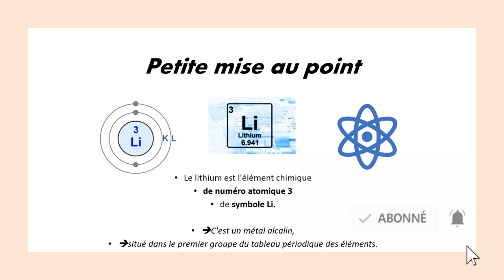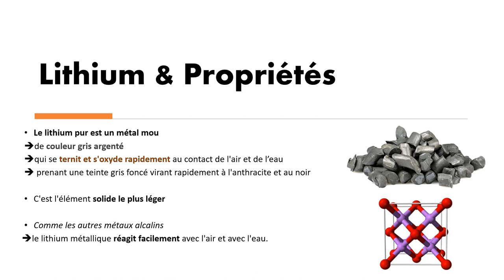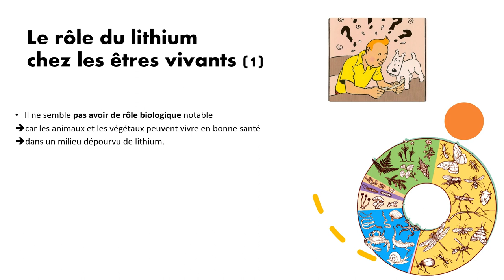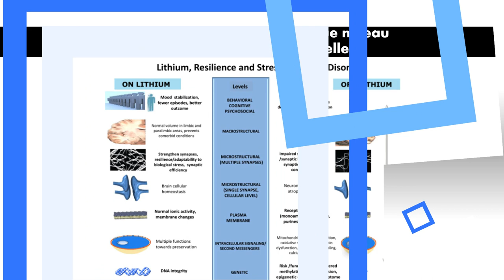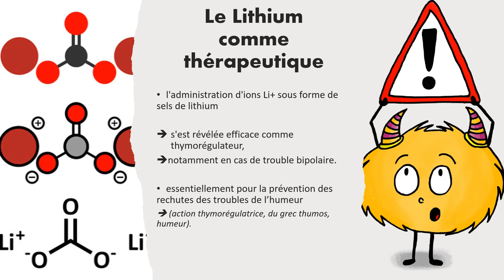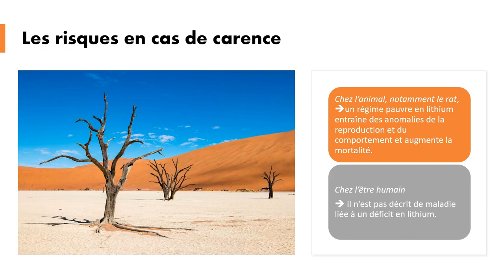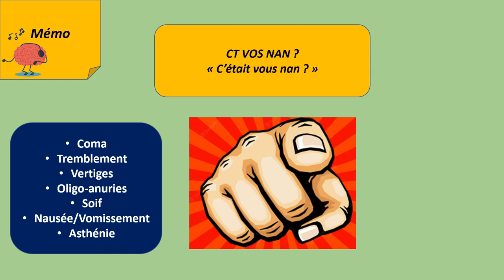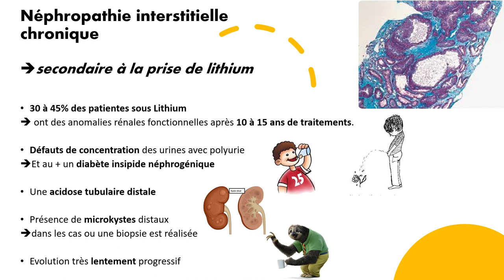L'IMPORTANCE du LITHIUM pour L'ORGANISME - 🌍TOUT SAVOIR sur le LITHIUM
Le lithium, métaux important et abondant sur terre, a de nombreux rôles et bienfaits.
Attention tout de même à son surdosage !

Pour tout savoir sur ce métaux si important, je vous laisse découvrir cette vidéo !

Bienvenue sur The Ant! Man !

Le but de la chaîne est d'apprendre,  de comprendre,  de réfléchir sur le monde qui nous entoure.
un monde en perpétuel évolution !